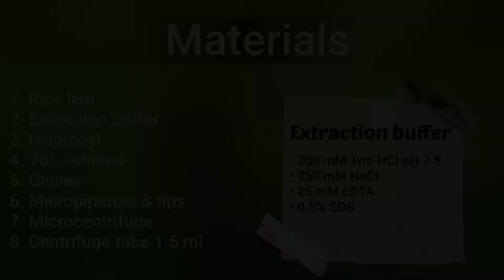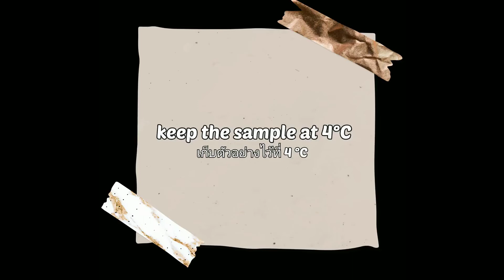Genomic DNA extraction from rice leaves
Genomic DNA (from rice leaves) extraction protocol for biotechnology laboratory course